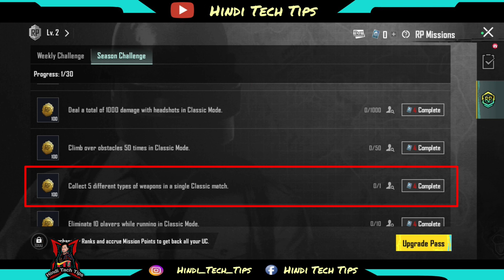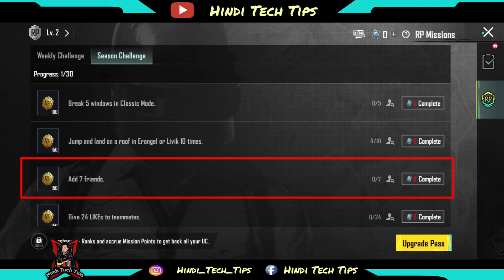A4 Season Challenge Mission Explained || Season Challenge Mission Complete Kese Kre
Hindi Tach Tips

Hello Friends Swagat Hai ❤ Se Aapke Apne YouTube channel me
Agar Video Aapko Pasand Aata Hai To Video Ko
Aur Sath Mein All Notification ko Bhi Daba Den...
Taki Aane Bali Video Hamari Sabse Pahle Aapko Dekhne Ke Liye Mil Sake.